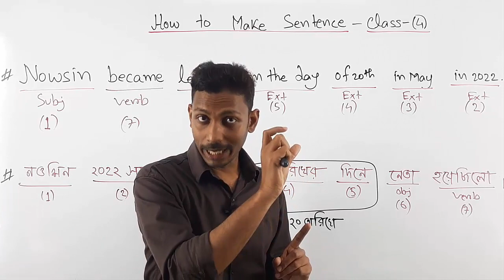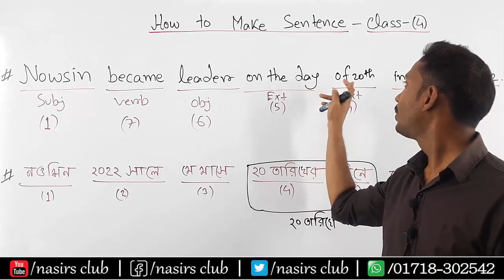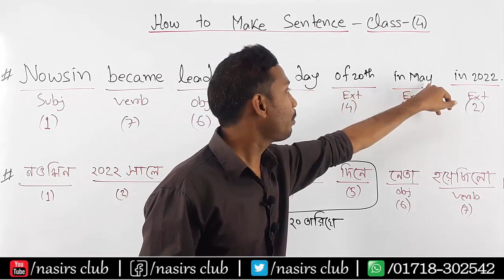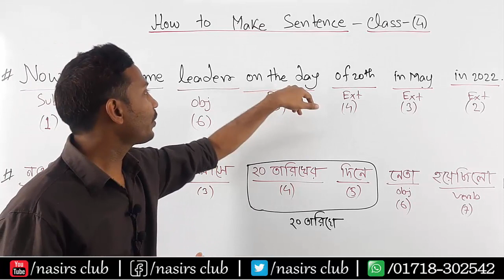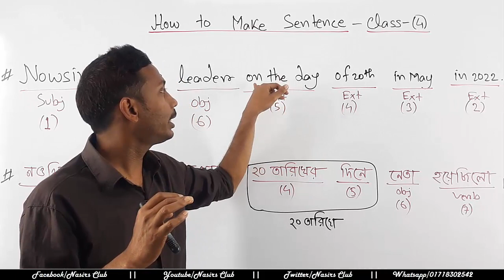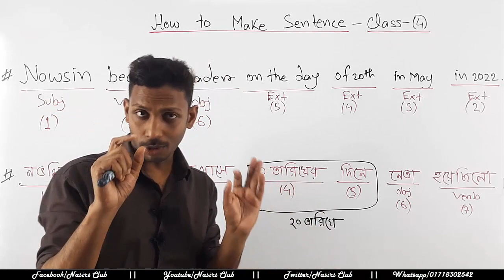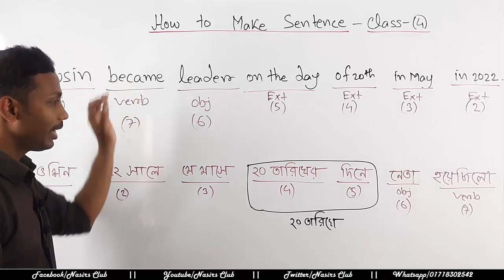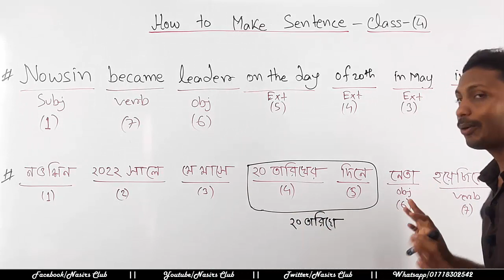How to make English sentences || Magic of making English Sentence | Class 4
কিভাবে বাক্য বানানো হয়. তার` বিস্তারিত ব্যাখ্যা দিয়েছি.
ইংলিশ to বাংলিশ এবং বাংলিশ to ইংলিশ (Class- 4)
ইংরেজি ছোট বয়স থেকেই শিখা জরুরী, কারন বড় হয়ে তো তখন চাকুরীর পিছনে ছুটাছুটি করবেন, সময় পাবেন না ।ফলে হাটঁতে ও দৌড়াতে হোঁচট খেতে হবে।

English Speaking
Academic Grammar (5 to hon's class)
Phonetics/Accent
Presentation/Viva/Public Speaking
IELTS/Writing
BCS & Primary Exam Grammar
Graphics/Web Design
Visit
নিমতলা, চাঁপাইনবাবগঞ্জ